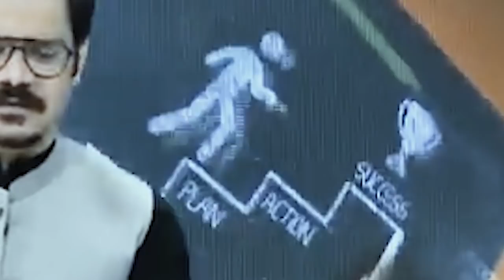Aj ka Mard e Momin | Sahil Adeem Best Ever Video | Sahil Adeem TV Programme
In this Special video, Sahil Adeem is discussing
- Who is Mard e Momin?
- Wali
- Concept of Wali in Islam
- Motivational Talk by Sahil Adeem
We are the Official Media Partner of Sahil Adeem.
@Motivation and Inspiration for Latest and Exclusive Videos of Sahil Adeem.